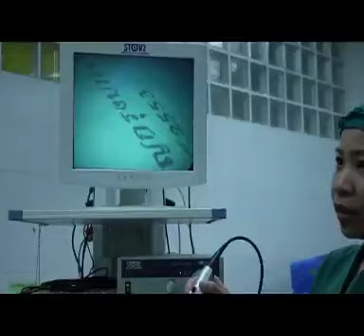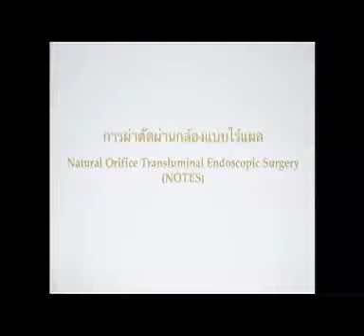ตามไปดูกทม 1